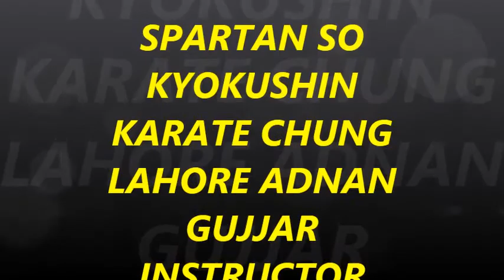Chung kyokushin karate club